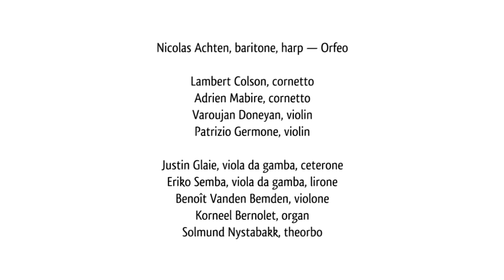Possente Spirto — Monteverdi | Nicolas Achten, Scherzi Musicali (Recording session)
SCHERZI MUSICALI
Nicolas Achten, baritone, harp — Orfeo
Lambert Colson, cornetto
Adrien Mabire, cornetto
Varoujan Doneyan, violin
Patrizio Germone, violin
Justin Glaie, viola da gamba, ceterone
Eriko Semba, viola da gamba, lirone
Benoît Vanden Bemden, violone
Korneel Bernolet, organ
Solmund Nystabbak, theorbo